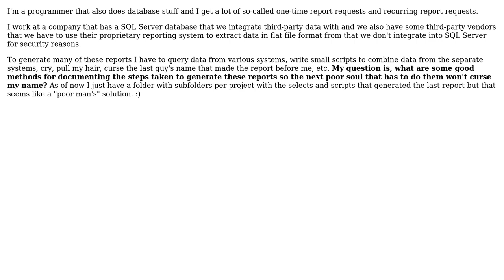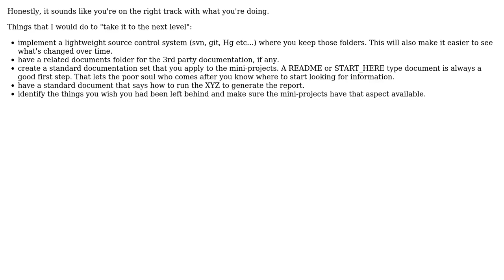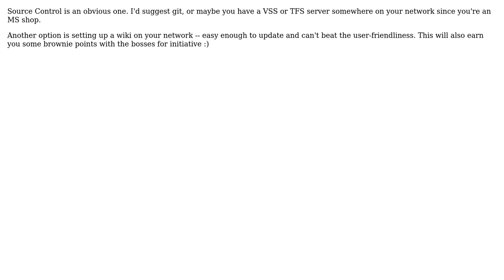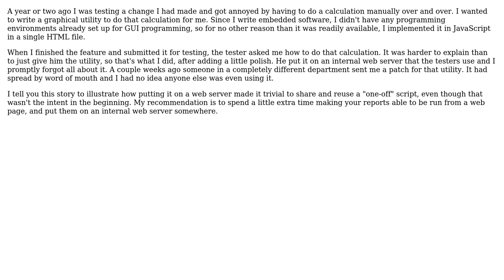Software Engineering: Methods to Manage/Document "one-off" Reports (4 Solutions!!)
Software Engineering: Methods to Manage/Document "one-off" Reports

With thanks & praise to God, and with thanks to the many people who have made this project possible! | Content (except music & images) licensed under CC BY-SA | Music | Images & others | With thanks to user programmer user Nik user Karl Bielefeldt user JeffO and the Stack Exchange Network Trademarks are property of their respective owners. You are responsible for your own actions.